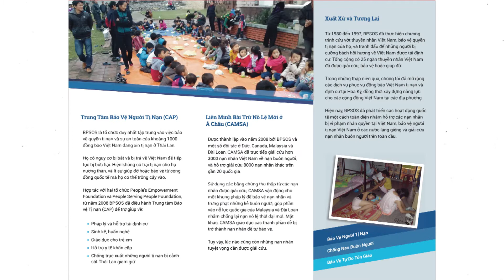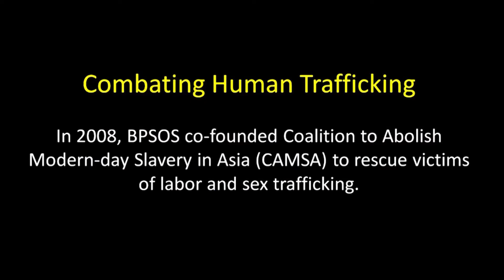VAN HOA & CON NGUOI TS NGUYEN DINH THANG PART 3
VAN HOA & CON NGUOI   TS NGUYEN DINH THANG